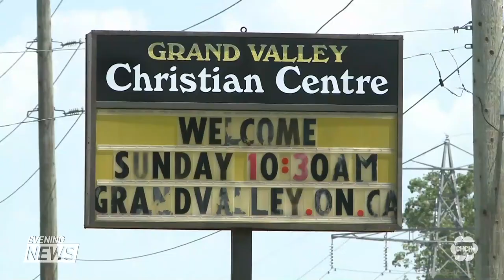Helicopter pilot is lucky to be alive after a crash in Brantford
A helicopter pilot is lucky to be alive after a disturbing crash in Brantford Sunday morning.

Lisa Hepfner has the details.